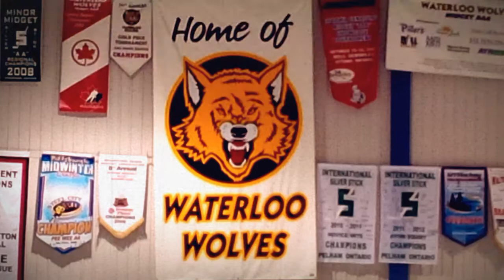Timber Wolves - 2013 East Central Atom MD Champs